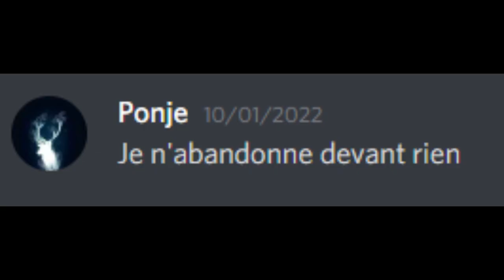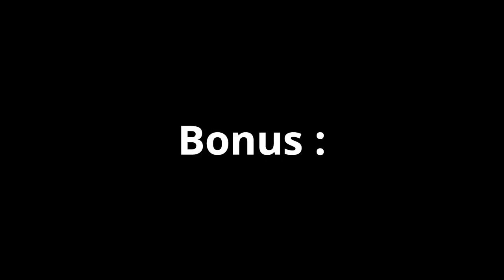PacTify -Mois de Janvier 2022 Totem Vyral vs LesMoits (=Fusion : InSeki,iTech,Askip,Sigma,AdicTion)!